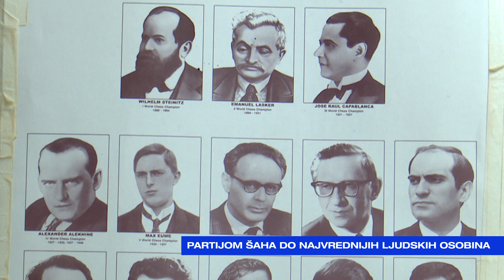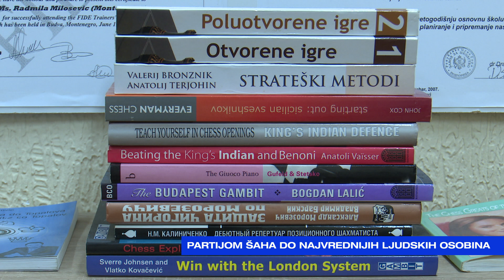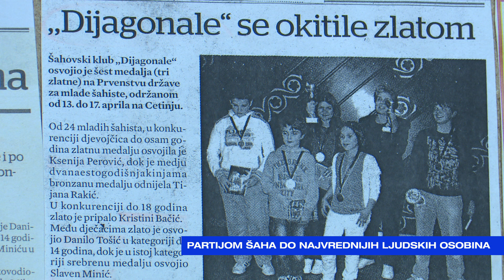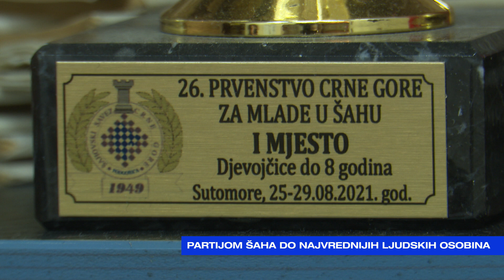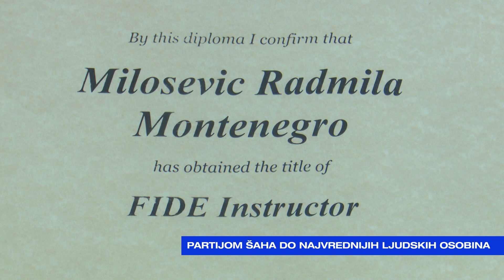JUTRO Partijom šaha do najvrjednijih ljudskih osobina-2023-10-26